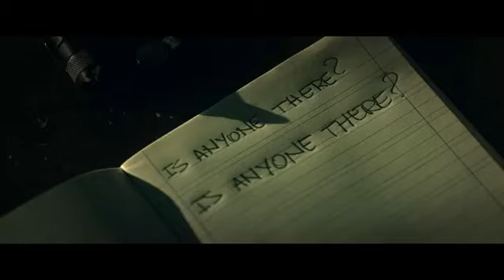Cruel Peter The Boy Trailer 2020 الفيلم كامل اسفل الفيديو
مشاهدة وتحميل فيلم رعب Cruel Peter 2019 مترجم بجودة Web-dl كامل اون لاين, كان بيتر قاسيًا على الأطفال والحيوانات والخدم لفترة طويلة. في إحدى الليالي ، تم نصب فخا له واستيقظ في تابوت محاصر بعد الزلزال في المقبرة القوطية في المدينة.